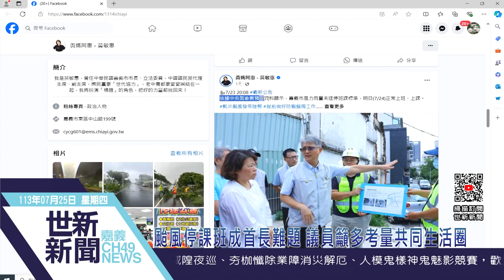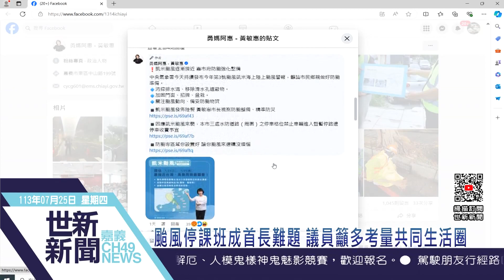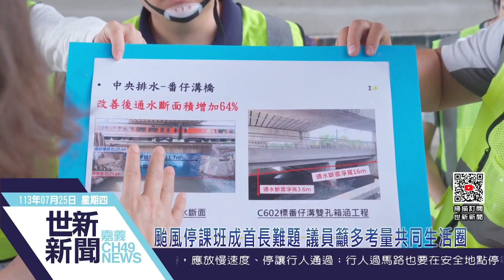世新新聞 颱風停課班成首長難題 議員籲多考量共同生活圈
113年7月25日 (四) 世新新聞

颱風停課班成首長難題 議員籲多考量共同生活圈

颱風天該不該停班停課，一直是地方首長頭痛的難題，這次強颱凱米來襲，嘉義市雖然接連放了2天颱風假，但是市長黃敏惠坦言，決策過程”天人交戰”，必須考量的因素很多，議員王浩則認為，嘉義市不像臨近縣市有山有海，但基於生活共同圈考量，呼籲未來市府做決策時，能考量市民的權益與安全。